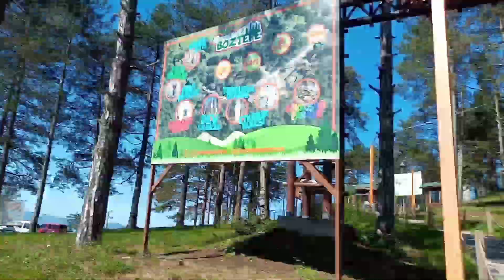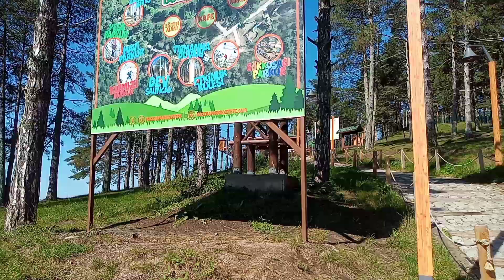BÜYÜK ÇOCUK OYUN PARKINA GELDİK KAPALIYDI. EĞLENCELİ BEBEK ÇOCUK VİDEOSU EĞLENCELİ ÇOCUK VİDEOSU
BÜYÜK ÇOCUK OYUN PARKINA GELDİK KAPALIYDI.  SABAH ÇOK ERKEN OLDUĞU İÇİN HENÜZ AÇILMAMIŞTI. ÇOK EĞLENDİK. EĞLENCELİ BEBEK ÇOCUK VİDEOSU